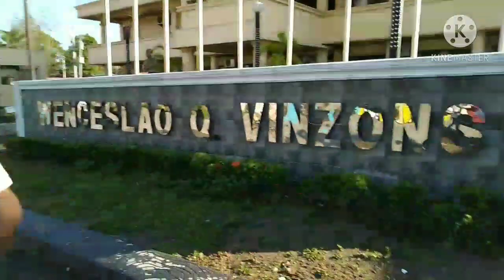FRIDAY THE 13TH AFTERMATH OF TYPHOON ULYSSES @ VINZONS CAMARINES NORTE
Roaming around Vinzons CAMARINES NORTE
after Typhoon ULYSSES hits BICOLANDIA